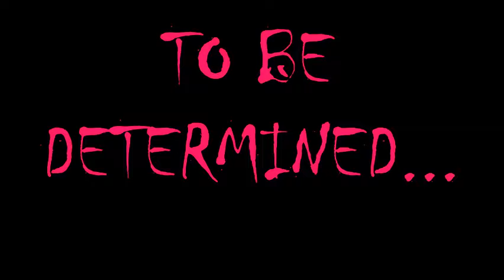Cain vs Shren 6 Episode 3 Teaser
Two down... Four to go...

Gasteruptus has completed Project Dusk Darth and Dusk Vladiator is now born. will our heroes defeat Ruptus and the others?